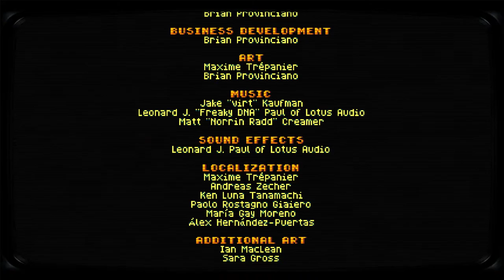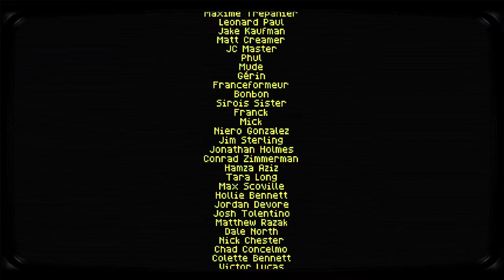Retro City Rampage DX [6F] Consider That Retro City Rampaged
It was alright.